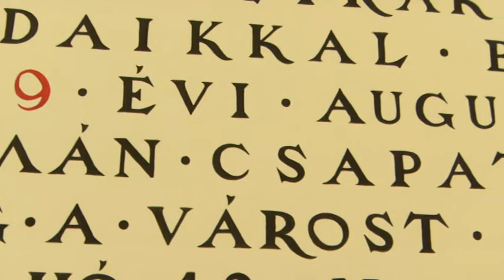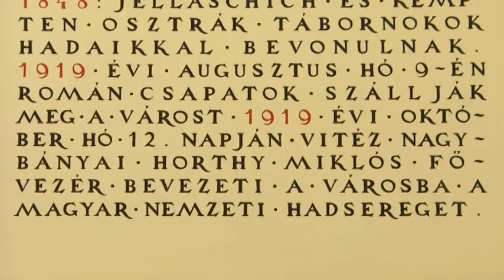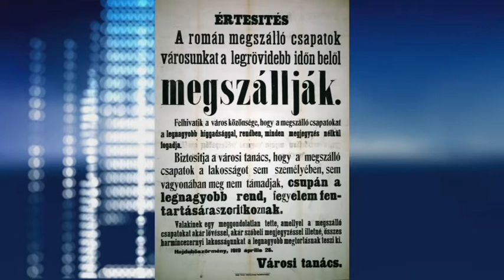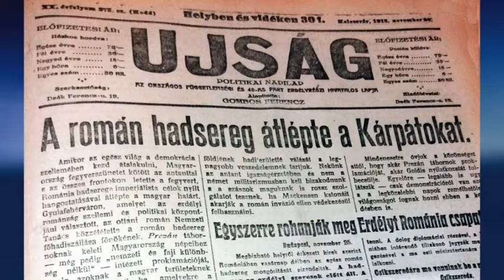191017 Esti Mérleg